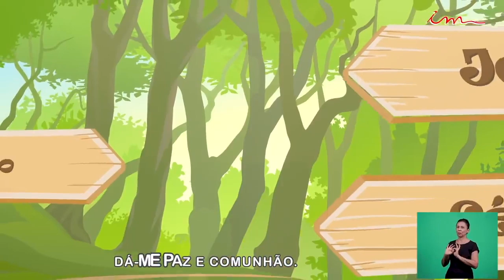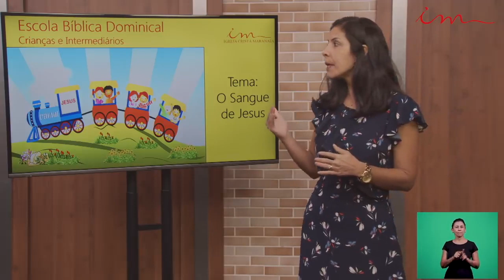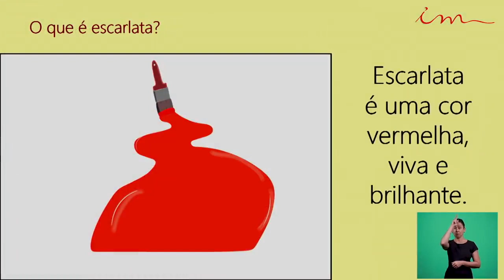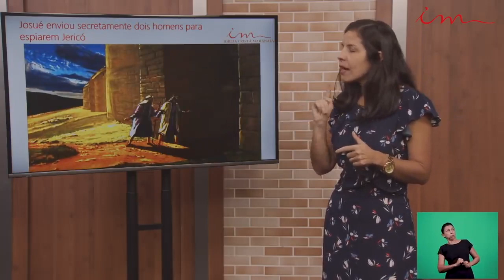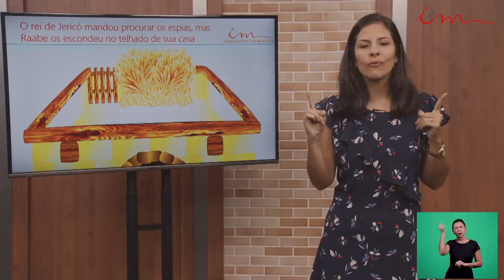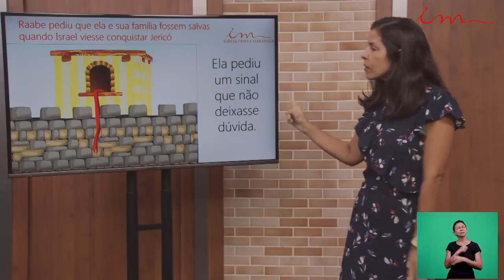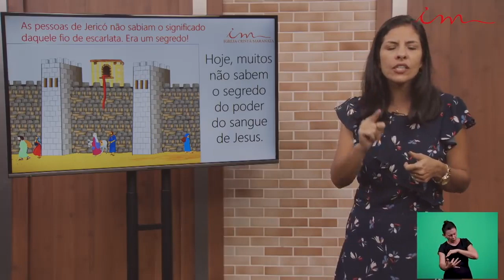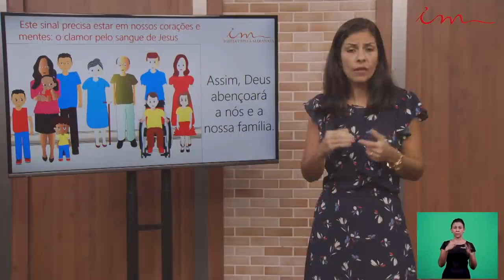Maranatha Christian Chruch - Ages 7-11 - 04.23.2020